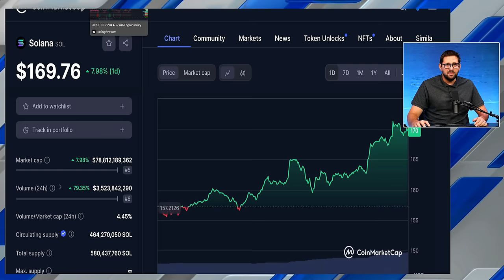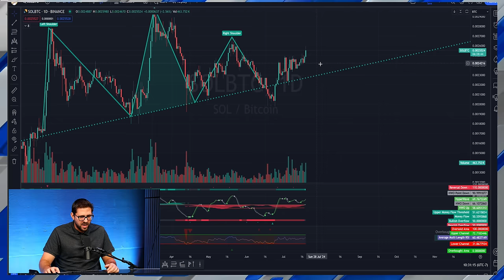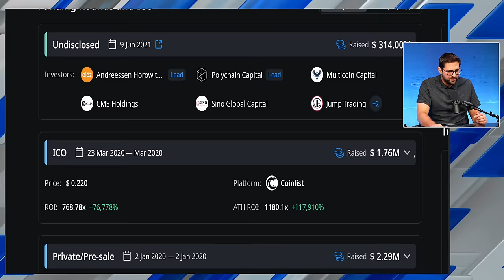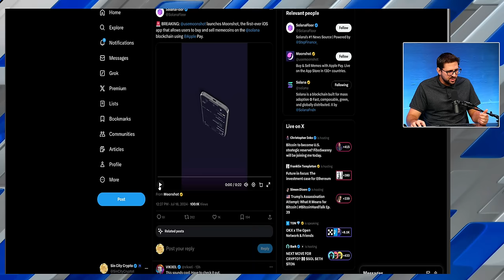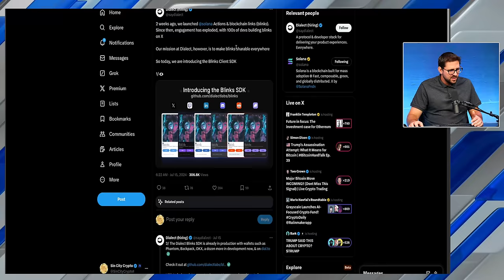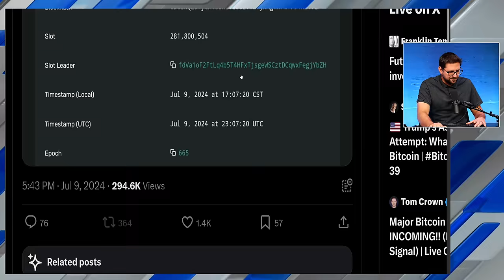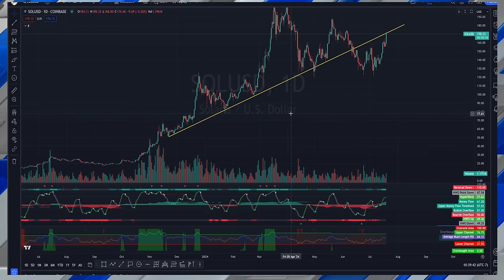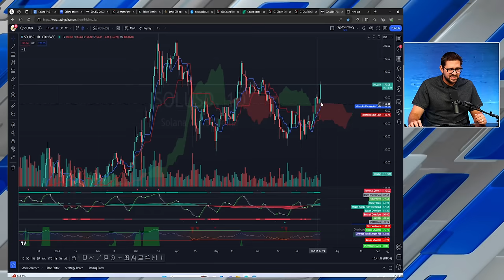Solana Crypto Price Prediction (Updated 2024)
Solana has been the best performer in the top 10 over the past few days. We have updated our bull market price prediction for the SOL token!